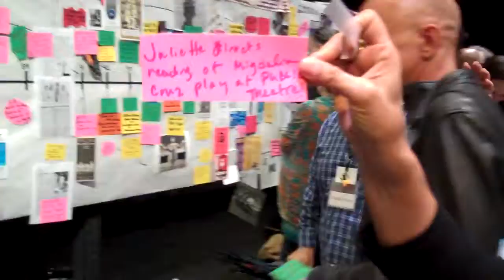06: Peer Produced Video from Latina/o Theatre Commons National Convening—HowlRound, Boston—Nov 2013